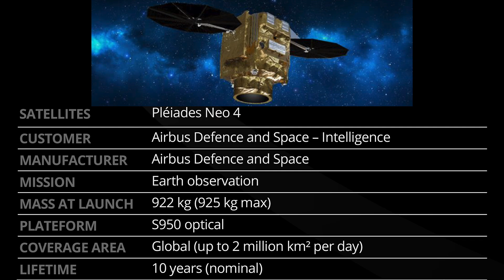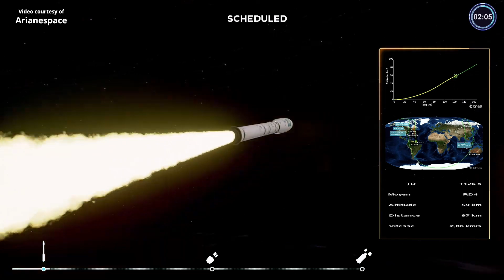Vega launches Pléiades Neo 4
An Arianespace Vega launch vehicle (Flight VV19) launched the Pléiades Neo 4 satellite and four auxiliary payloads (CubeSats: BRO-4, SUNSTORM, LEDSAT, RADCUBE) from the Vega Launch Complex (SLV) in Kourou, French Guiana, on 17 August 2021, at 01:47 UTC (16 August, at 22:47 local time). Pléiades Neo 4 is the second of four satellites of the Pléiades Neo constellation, the first European Earth observation satellite constellation at 30 cm resolution.